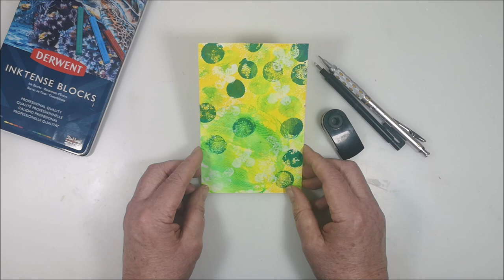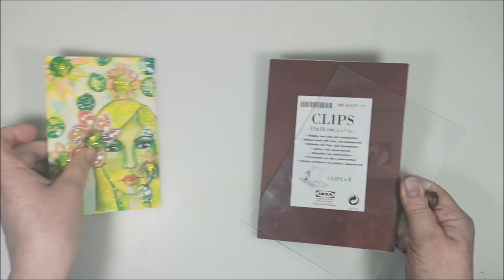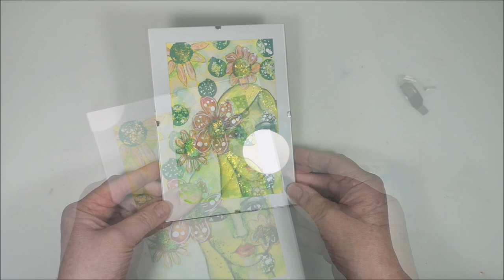Mixed Media Face with INKTENSE BLOCK and some more - No 4/12 in 3Girlsand12Faces Collaboration 🎬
🔽 More info and links below 🔽 I will draw and paint a face on a background I got from @elenisartstuff. This time I will test my new Inktense Blocks, I like that they are permanent when dry.

Welcome to the 2023 video hop 3Girlsand12Faces and we are @elenisartstuff in Greece, @beagrob-mixedmediaandmore in Switzerland and me @mixedcreativitybymarie in Sweden. Every first Friday of the month we paint our faces on backgrounds we have create and sent to each other, link to our background videos further down. This time our backgrounds are in postcard size.
🎁Each month one of us will send a postcard as a giveaway. If you are interested in getting one, please leave a comment in the comment section under the video to that person who is responsible for the giveaway that month.

🎁 April - Bea Grob - Mixed Media and More
May - elenisartstuff
June - Mixed Creativity by Marie

• Background from Elenie
• Pentel Graphgear pencil 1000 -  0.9
• Derwent Inktense Block
• Derwent Inktense Pencils
• Caran d'Ache Neocolor II
• White Poscapen
• Clip frame

Time Chapter
00:00 Materials |